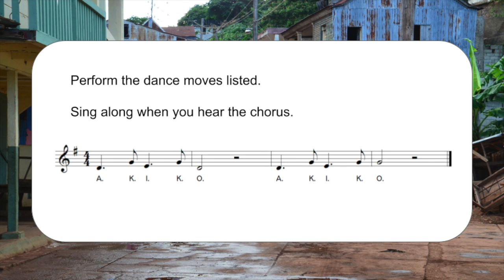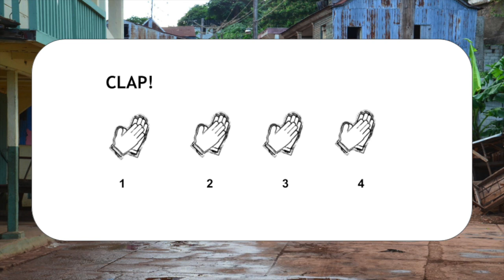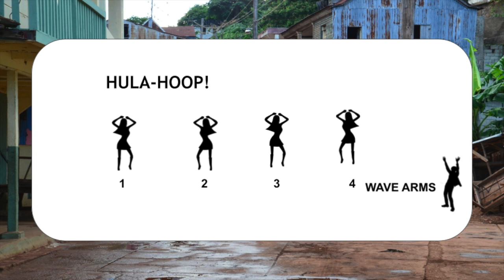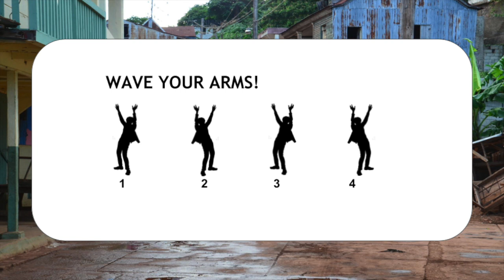A. K. I. K. O. DANCE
Learn more about the Musical Explorers Program offered in your area